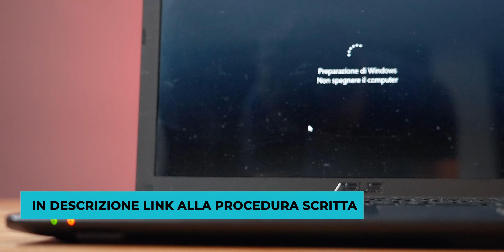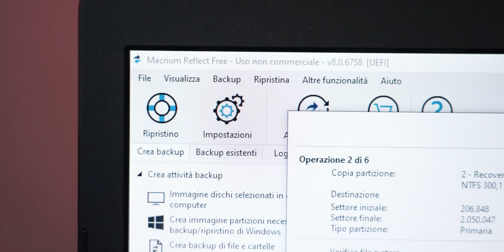Come SOSTITUIRE UN SSD e AUMENTARE LA RAM per far RINASCERE IL NOTEBOOK!🔥🔥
Circa tre settimane fa vi abbiamo mostrato proprio su queste pagine come effettuare una manutenzione base del notebook e come sostituire la pasta termica per andare a risolvere i problemi di surriscaldamento della vostra macchina. Ebbene, oggi continuiamo con questa serie di tutorial parlandovi del metodo più semplice ed efficace per portare a nuova vita un vecchio "cassone" che ormai sembrerebbe utile soltanto come ferma-porta.

Oggi andiamo infatti a spiegarvi come sostituire l'hard disk meccanico del vostro notebook con un SSD e come aumentarne oppure sostituirne completamente la memoria RAM: Si tratta di due processi più difficili a dirsi che a farsi ma che richiedono comunque una certa dimestichezza. Vale quindi sempre la stessa regola: se non siete sicuri di quello che state facendo, fermatevi e chiedete aiuto ad un esperto prima di creare problemi che saranno poi difficilmente risolvibili.